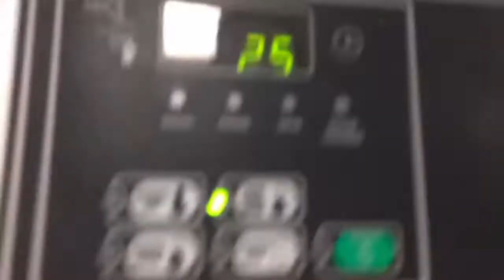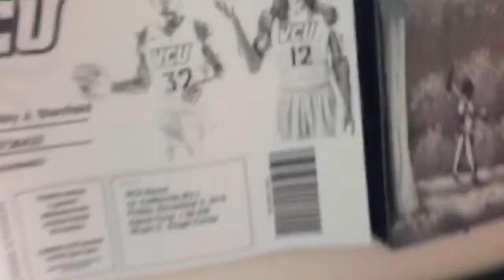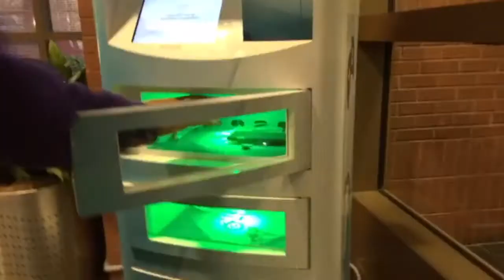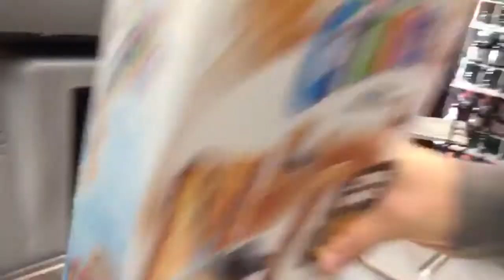FIRST VCU GAME! (Vlog 10)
Filmed entirely with my iPhone 6s and the Beme app!

Twitter: @itsbai | Beme: @baifield | Insta: @Baifield